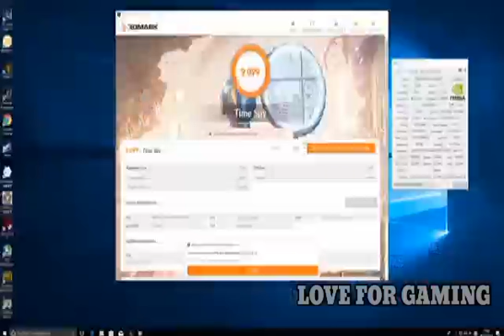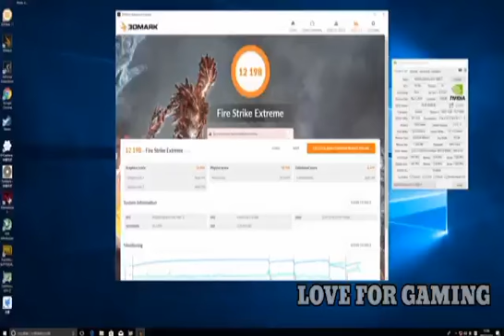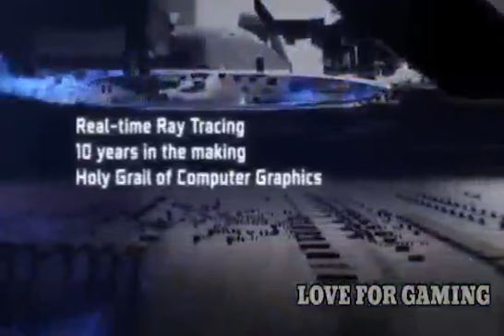DON'T BUY ULTRA CHEAP PSU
Hi guys Aaj ki video don't buy ultra cheap power supply par hai agar Aapka koi Question ho to comment Mai likh Dana Aur agar Aapka cabinet Mai ultra cheap PSU hai to jarur new PSU Lalo kiyu Lalo iska liya video ko Pura watch Karo air best power supply ki link ko jarur check Karo zebronics 80 plus gold                              Corsair vs550 watts              CoolerMaster buy king of the gaming Graphics card 18% discount colorful igame 2080 ti